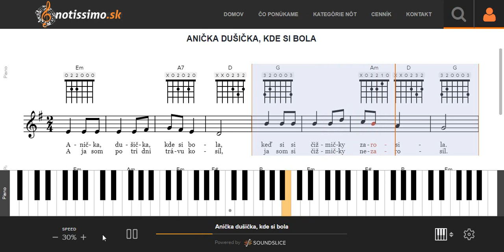Notissimo.sk - ako prehrávať vyznačenú časť nôt